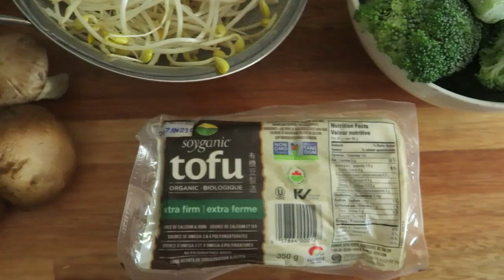WHAT I EAT IN A DAY VLOG | EASY, HEALTHY RECIPES (veggie stir fry & potato nachos)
WHAT I ATE today as a VEGAN! Plus a vegetable stir fry and potato nachos recipe!

✘ T U M B L R (ASK ME ANYTHING)

ⓥ Why Vegan?